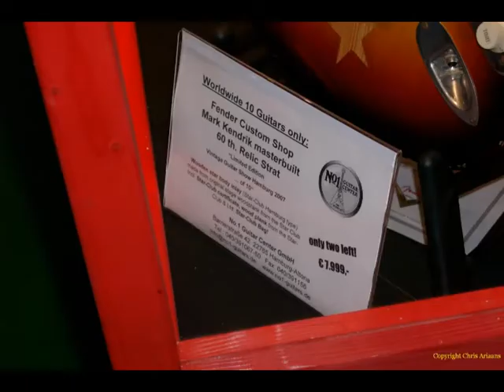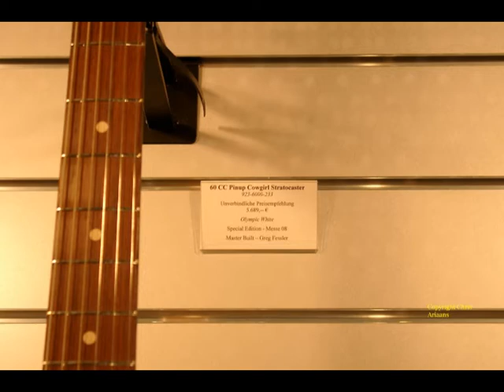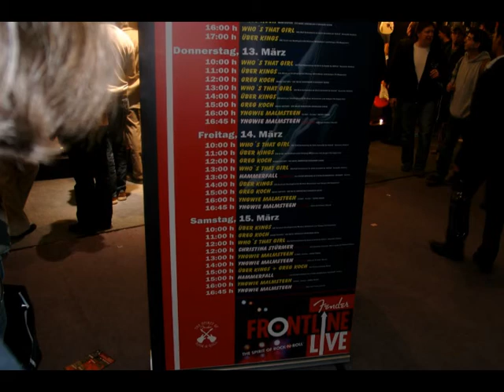Frankfurt Messe 2008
Some photo's from the Frankfurt Messe 2008,

just a slide-show, made with Ulead 10,
Youtube compressed the video, so the pictures arnt the full quality,  but it's still clear enough to watch

have fun

tip: add " &fmt=18"   ( without the ")

at the end of the youtube link, for HD quality. this works for any youtube video.